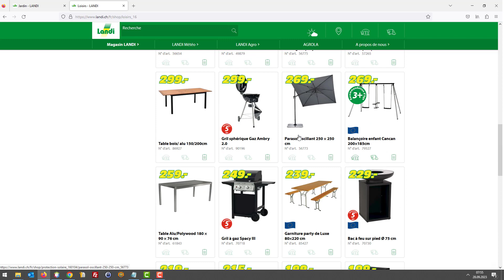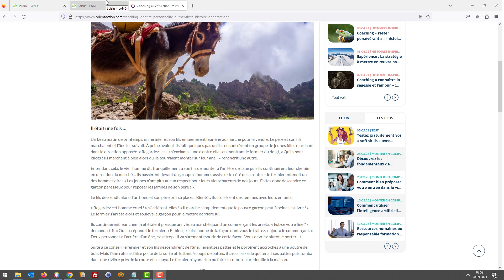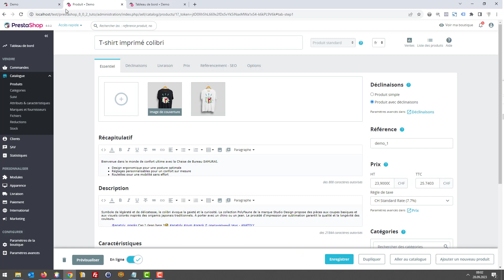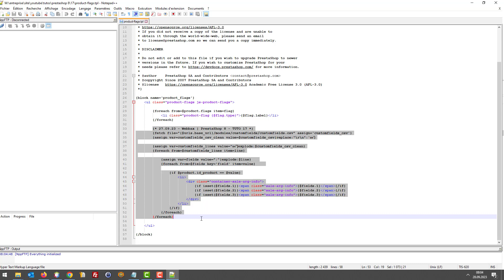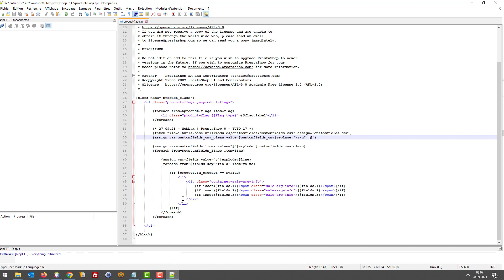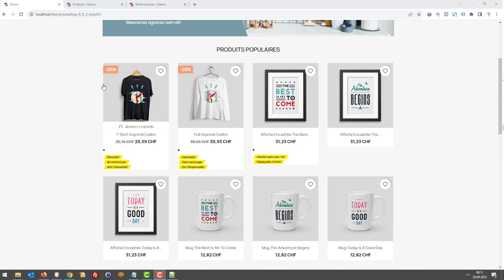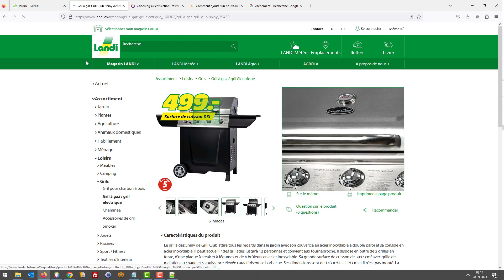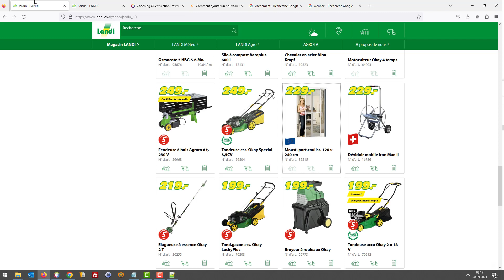Tuto PrestaShop 8 - Mise en avant des bénéfices client (ép. 17)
Indiquez à vos clients le bénéfice qu'apportent vos produits Comme les internautes lisent de moins en moins, il faut des textes d'accroche fort avec le bon argumentaire, afin qu'ils puissent identifier rapidement le produit qui pourrait les intéresser.
0:00 Introduction
2:25 Tutoriel